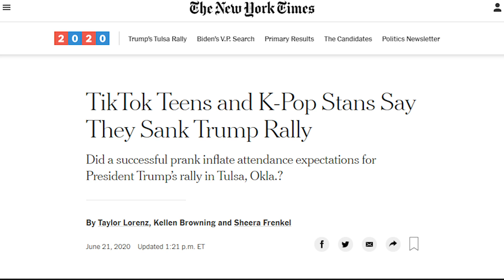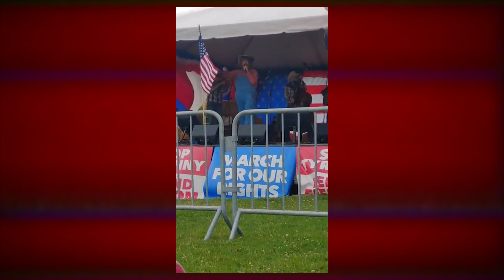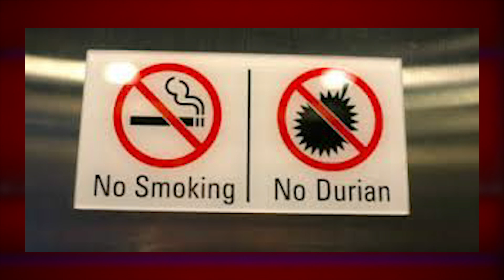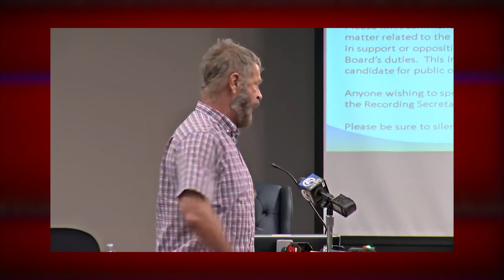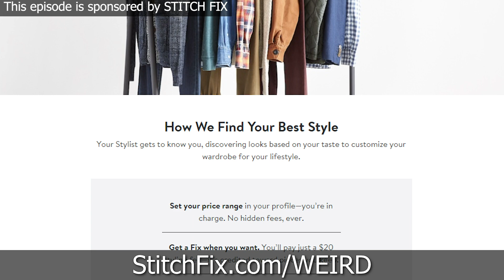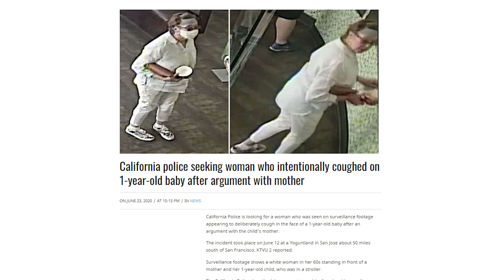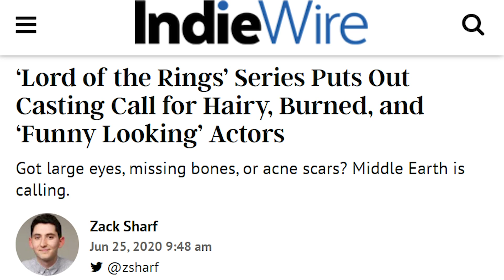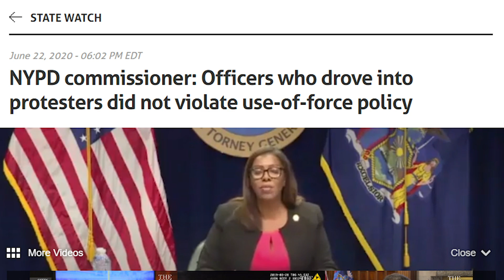Sacha Baron Cohen Returns at America's Worst Moment Yet - Weekly Weird News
when you keep everything in your Fix!

Sources:
• Trump rally updates